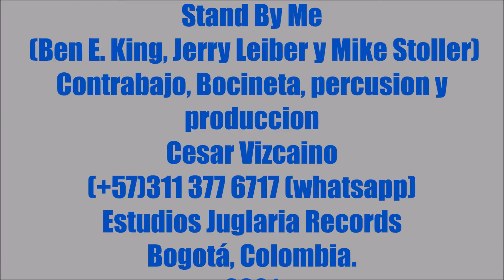Stand By Me (Ben E. King, Jerry Leiber y Mike Stoller).Cesar Vizcaino.2021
(Ben E. King, Jerry Leiber y Mike Stoller)
Contrabajo, Bocineta, percusion y produccion
Cesar Vizcaino, (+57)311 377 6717 (whatsapp)
Estudios Juglaria Records